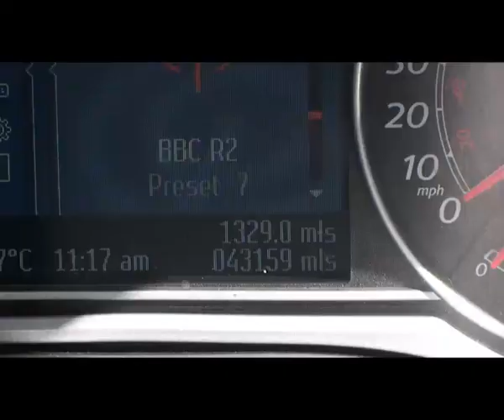LYT Ford Mondeo